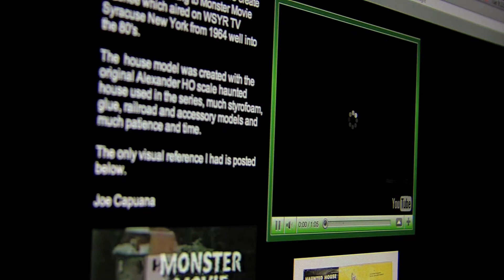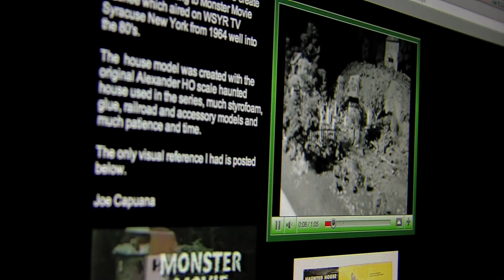Monster Mansion Memories clip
Joe Capuana talks about recreating the model that was in the beginning of Monster Movie Matinee as well as how he used to tape the shows onto an audio recorder. We had some fun with this part. Since it was only audio we Tool over a month and traced each frame of an old clip to make a cool pencil animation. It's something I have always wanted to try.